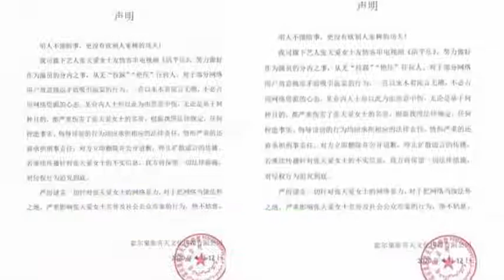张天爱方发声明谴责网络暴力 从无拉踩艳压任何人 2